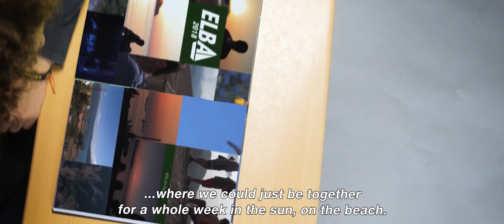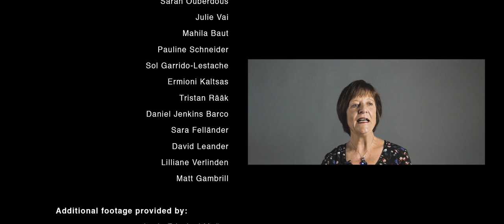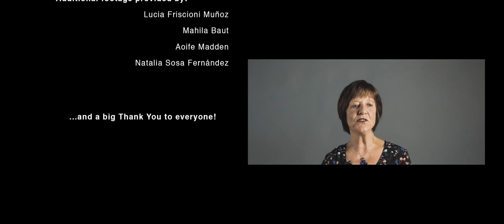FlashBAC 2019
As premiered at the Philharmonie in Luxembourg on 6th July 2019.

Credits:
Creative Directors: Marks Polakovs, Carlos Soler Sànchez
Lead Editor: Carlos Soler Sànchez
Editors: Marks Polakovs, Erik Konijn, Mathias Obrzut, Sara Felländer
Director of Photography: Mathias Obrzut
Sound Mixing Engineer: Marks Polakovs
Color Grade: Erik Konijn
Producer: Fany Kotzeva